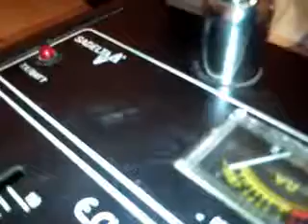Funkschmiede ;-)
Gerd (GR06) bei sehr schwierigen Lötarbeiten ;-)